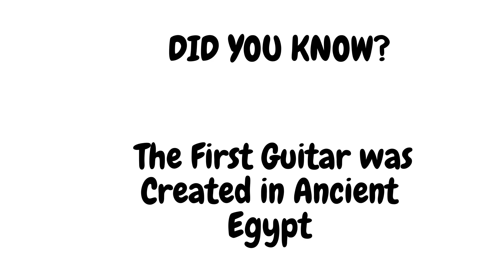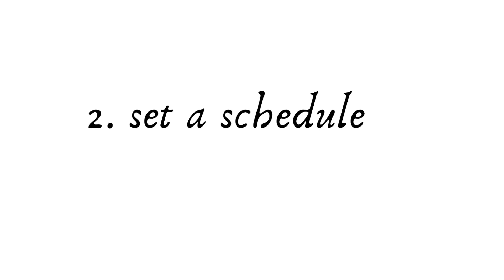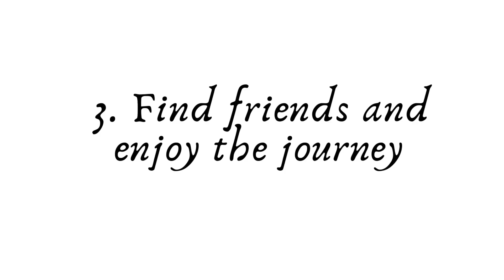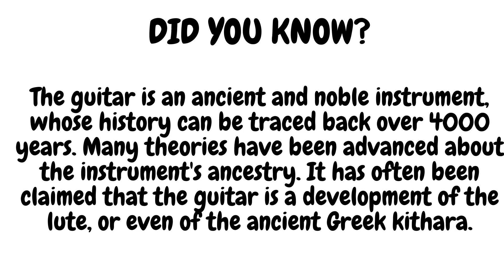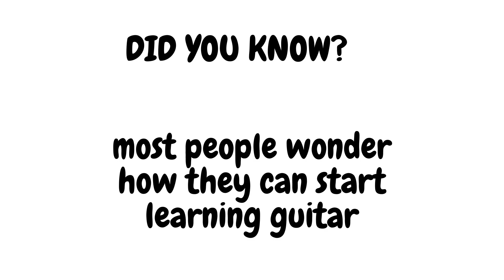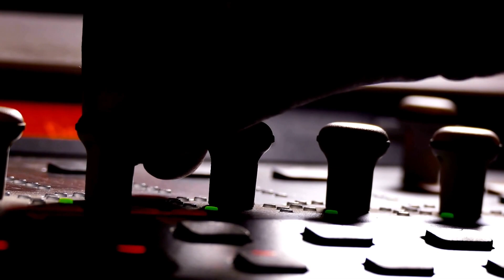LEARN GUITAR ALL BY YOURSELF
These are the things you need to know before learning guitar.
Myths about guitars